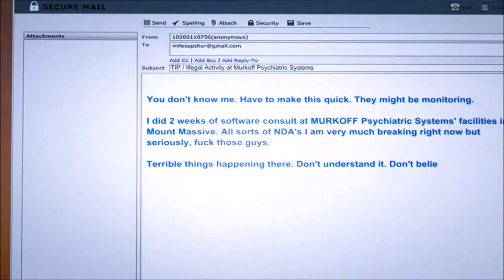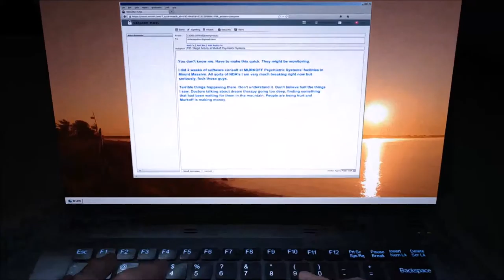Outlast Whistle Blower part 1: Don't Lick Me!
sometimes i just want to cover my self in syrup and wrap my self in a blanket